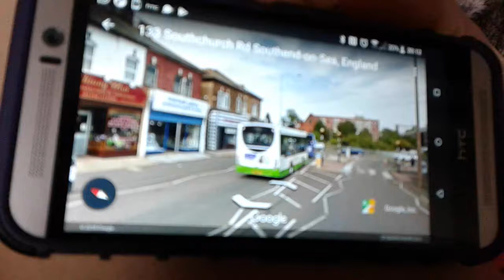The back of a green Stephensons 14 bus in Southend on Sea on Google maps